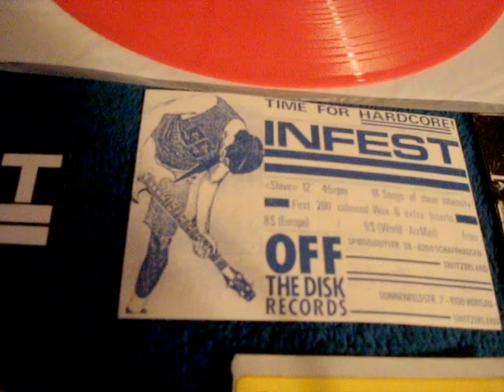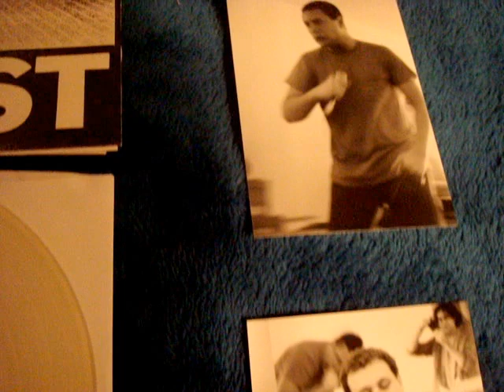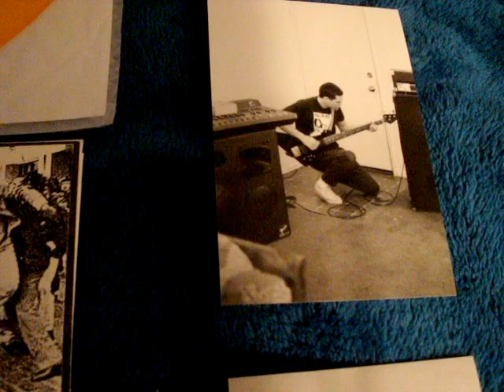Infest Rarities Record Collection memorabilia Slave 12"s + Machismo 7"s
Infest - Slave 12" Test Pressing (OTD-02) 12 made w/ Band Made Sleeve + Stickers + Pics
Infest - Slave 12" Pink Vinyl (OTD-02) 100 made w/ inserts + stickers
Infest - slave 12" Orange Vinyl (OTD-02) 100 made w/ inserts + stickers
Infest - Machismo 7" Purple Vinyl (IF-001) #'d 10 of 100 made
Infest - Machismo 7" Clear Vinyl (IF-001) #'d 30 of 100 made